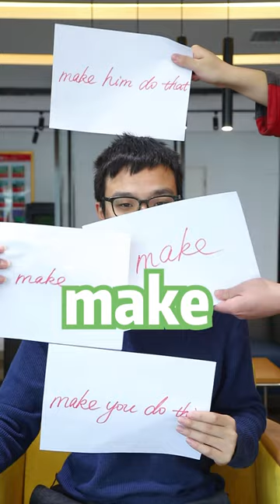可以替换Make的学校